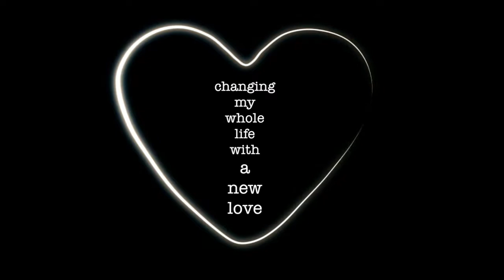a NEW LOVE- Glenn Losack ( use headphones for optimal sound )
written and performed by Glenn